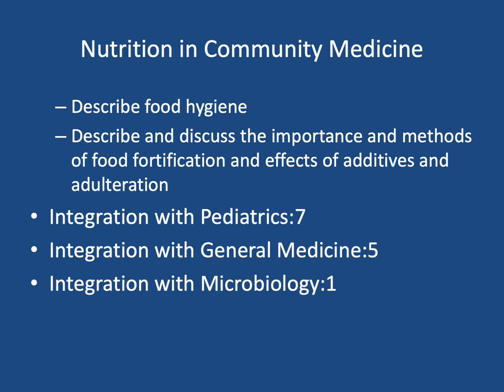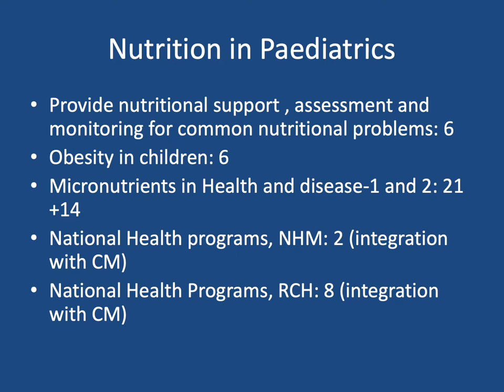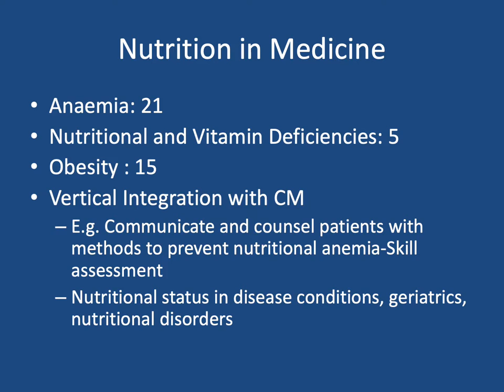Bringing nutrition MIYCN to forefront PPT IAPSMCON2019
Bringing Nutrition (MIYCN) to forefront in the Undergraduate Teaching and Learning Programs By Dr Pragati chabra at IAPSMCON2019 IGMC Shimla